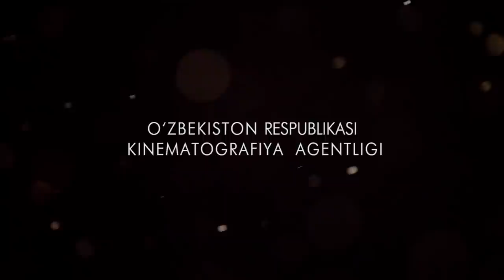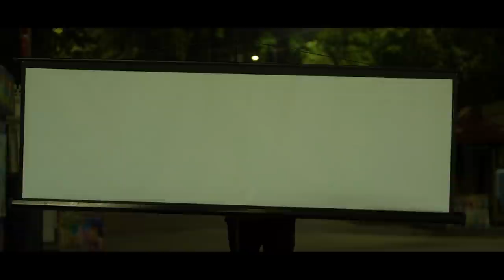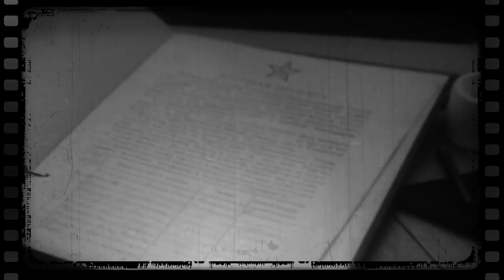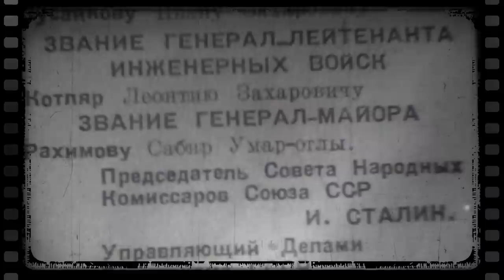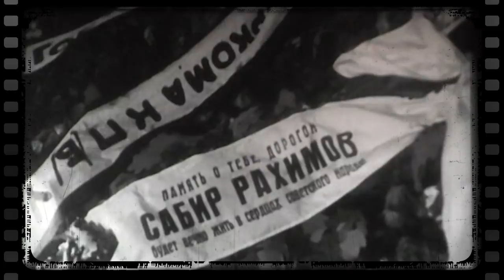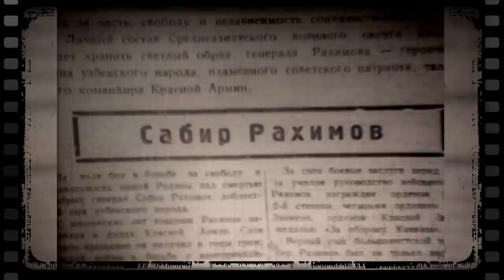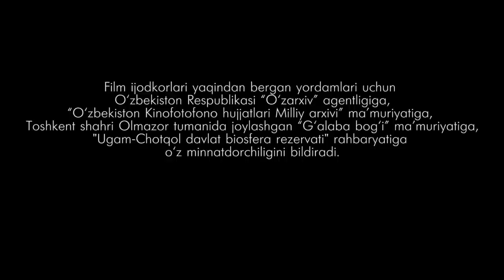General Sobir Rahimov | Генерал Собир Рахимов